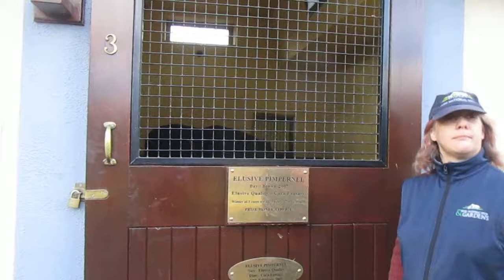The Irish National Stud, Saturday 24th March 2018, video 10